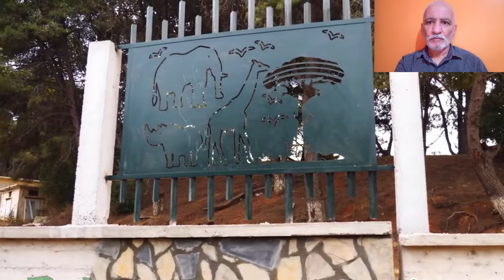تعرفو على مشروع تهيئة حظيرة بن عكنون و أين وصلت الأشغال NEW BENAKNOUN PARK RENOVATION